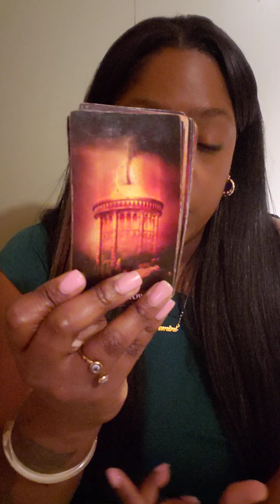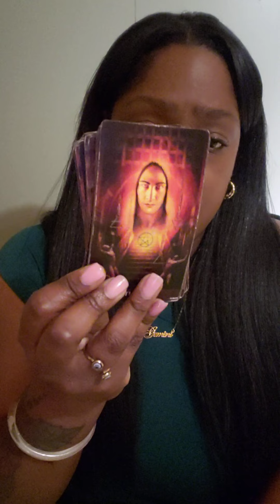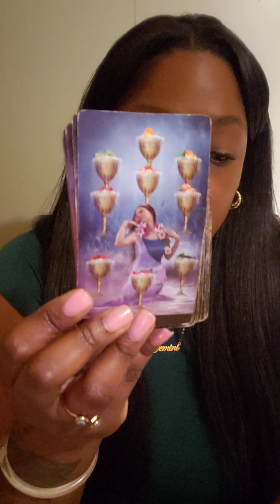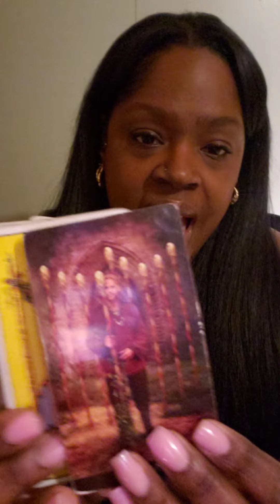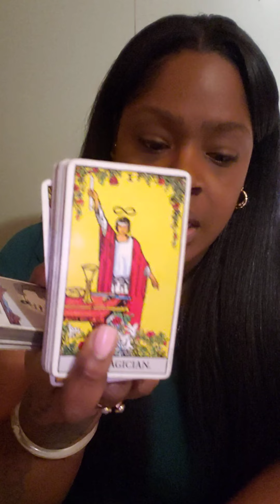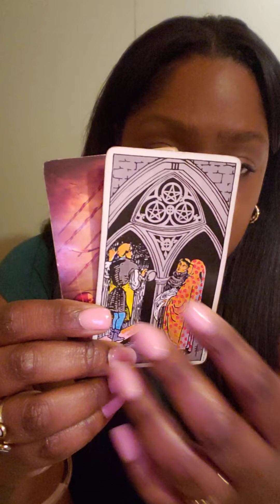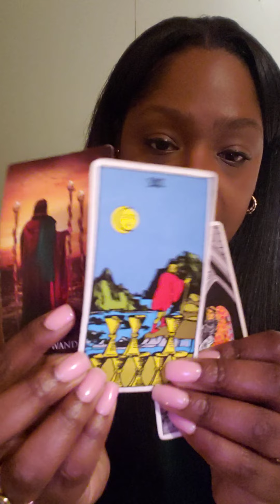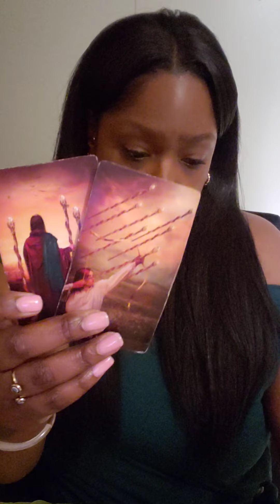♒ AQUARIUS THEY JUST WANT TO MAKE YOU HAPPY, OR....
💛 READING OPTIONS 💛

Option A.
$65

2 question Intuitive  Tarot Card Reading ( with 2 clarifying cards)

Option B.
$95

3 Question Intuitive Tarot Card Reading ( with three clarifying cards)

Option C.
$125

4 Question Intuitive Tarot Card Reading

of :

Astrology
Numerology
Reiki healing